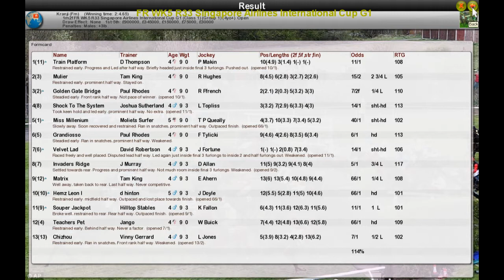FR WK5 R33 Singapore Airlines International Cup G1